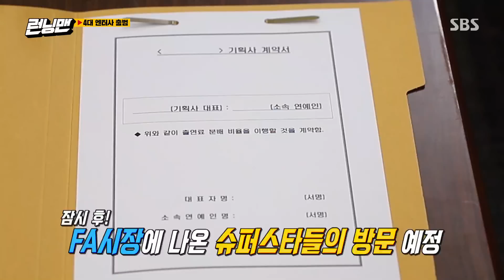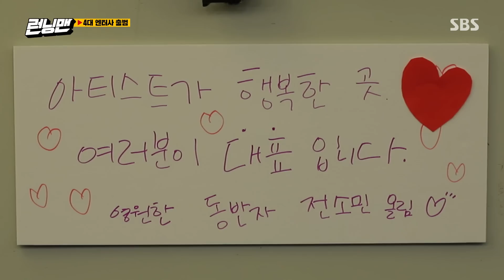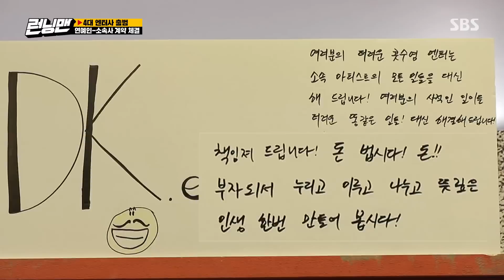“더러운 콧수염 밀어요” 양세찬, 하하 향한 색다른 조건 제시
양세찬은 하하와 계약 협상 중 콧수염을 밀라는 조건을 제시하는 모습을 선보여 보는 이로 하여금 웃음을 유발한다.